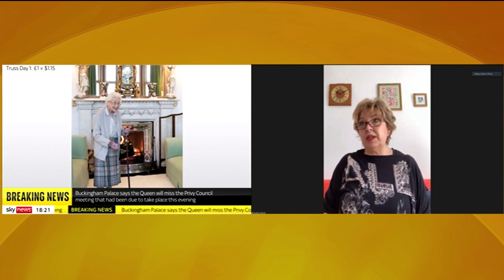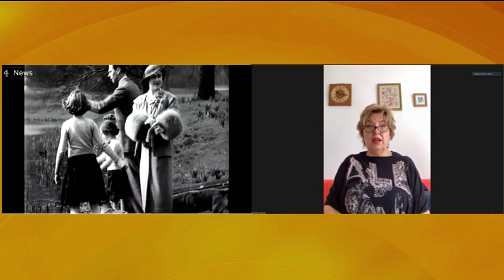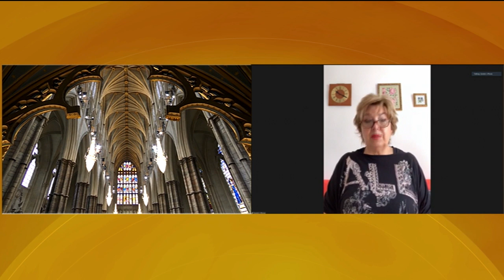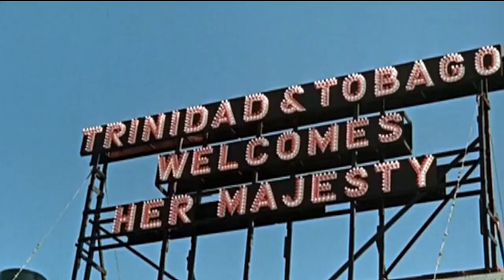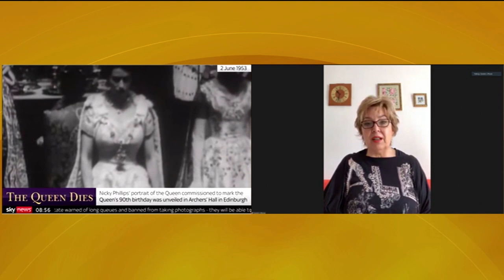Студио 10 - Гостување на Жанета Скерлев